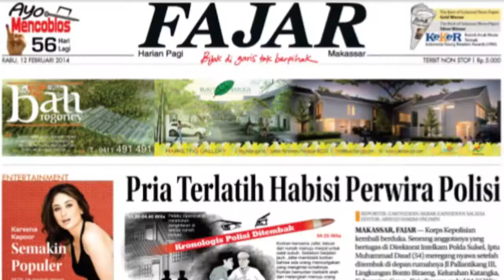42 Adegan Diperagakan saat Rekonstruksi Pembunuhan Rian yang Dianiaya lalu Dibakar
42 Adegan Diperagakan saat Rekonstruksi Pembunuhan Rian yang Dianiaya lalu Dibakar

FAJAR.CO.ID, MAKASSAR - Sebanyak 42 adegan telah diperagakan di Hotel Wisata Makassar saat proses rekonstruksi kasus pembunuhan Rian.